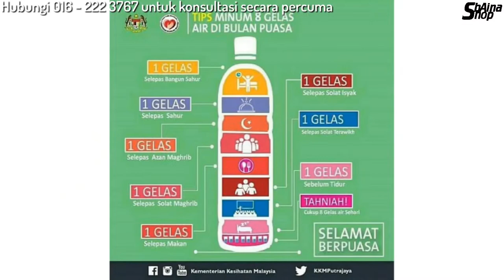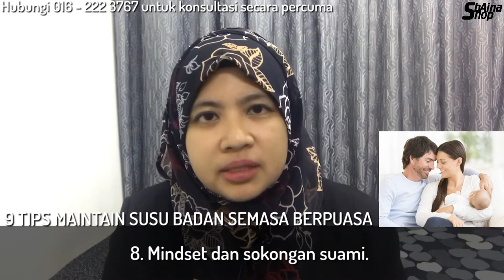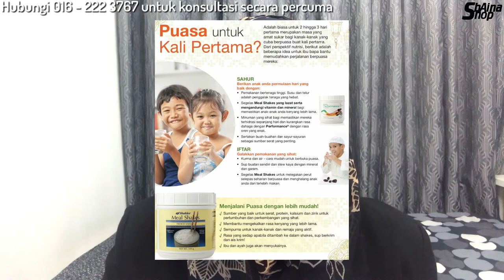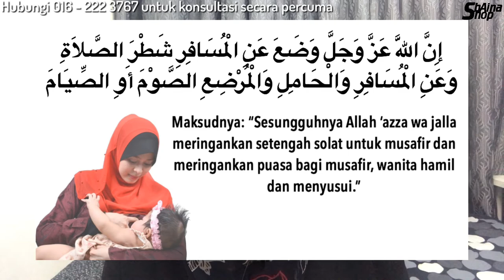9 Tips Maintain Susu Badan Semasa Berpuasa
9 TIPS ‘MAINTAIN’ SUSU BADAN SEMASA BERPUASA
1. Minum air secukupnya
2. Makan protein & karbohidrat kompleks
3. Tukar kuih kepada buah / snek sihat
4. Amalkan ‘green juice’
5. Lewatkan bersahur
6. Elak makanan masin
7. Pam dengan konsisten
8. Mindset dan sokongan suami
9. Amalkan set berpuasa untuk ibu menyusu shaklee

SET BERPUASA UNTUK IBU MENYUSU SHAKLEE TERDIRI DARIPADA ESP, PERFORMANCE DRINK DAN ALFALFA COMPLEX

ESP merupakan protein soya Non GMO yang membantu memberikan rasa kurang lapar.
 Indeks glisemiknya yang rendah membuatkan kita lebih bertenaga dan kenyang lebih lama.
Ia juga membantu mengatasi masalah gastrik.
Berfungsi sebagai milk booster, ESP juga membantu mengatasi masalah susu merundum.
Bukan itu sahaja, bonus lain yang ibu-ibu akan dapat daripada mengamalkan ESP ialah kulit lebih anjal, tegang dan berseri.

Performance Drink merupakan minuman tenaga berperisa oren yang membantu memberikan rasa kurang haus.
Ia megandungi imbangan elektrolit untuk mencegah dehidrasi dan mengekalkan kandungan air di dalam badan.
Minuman ini juga mengandungi formula karbohidrat unik Shaklee iaitu opticarb yang membekakan tenaga yang serta merta dan berkekalan.
Mulai 1 Mei 2019 ini juga Performance Drink turut didatangkan dalam perisa Lemon Lime edisi terhad.

Alfalfa Complex mengandungi banyak nutrien penting dan pelbagai vitamin seperti vitamin K, A, B1, B6, C, E, kalsium, zink dan zat besi.
Semua bahan-bahan tersebut penting untuk pertumbuhan dan perkembangan yang sihat.
Alfalfa juga digunakan secara tradisional untuk meningkatkan pengeluaran bekalan susu ibu.

COD Area: Subang Jaya, Shah Alam, Petaling Jaya, Puchong

set ibu menyusu shaklee
set puasa shaklee
set puasa untuk ibu menyusu shaklee
tips maintain susu badan
tips maintain susu ibu
tips maintain susu badan semasa berpuasa
tips maintain susu ibu semasa berpuasa
cara tambah susu badan
cara tambah susu ibu
pengedar shaklee shah alam
pengedar shaklee subang jaya
pengedar shaklee petaling jaya
pengedar shaklee puchong
pengedar vivix shaklee shah alam
pengedar vivix shaklee subang jaya
pengedar vivix shaklee petaling jaya
pengedar vivix shaklee puchong